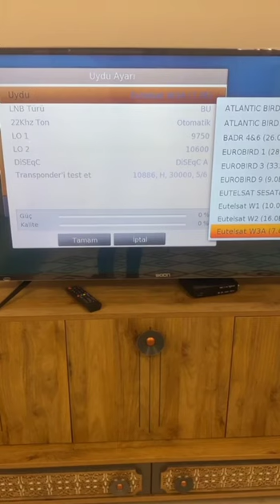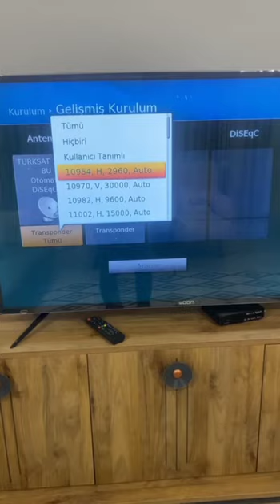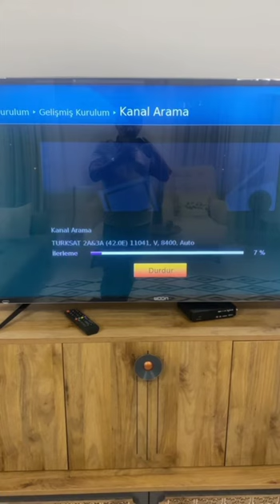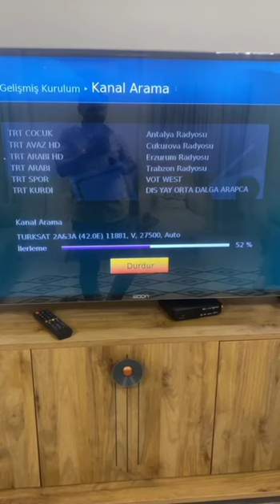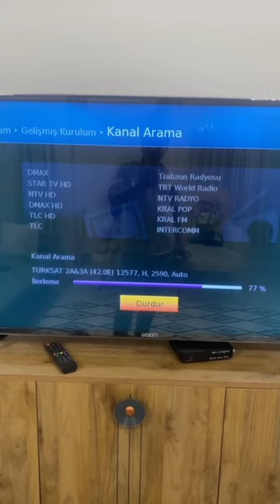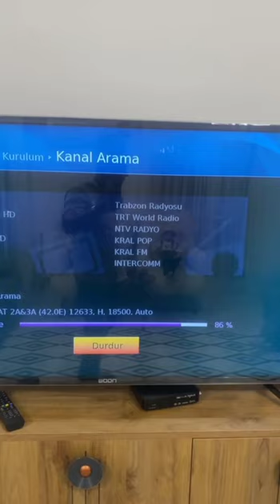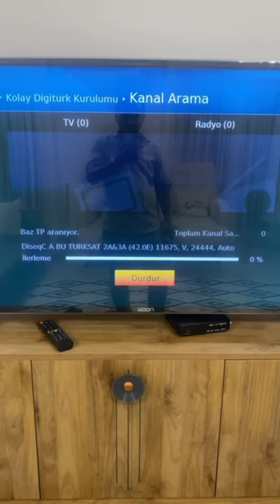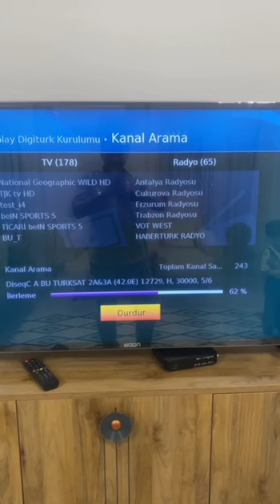Digitürk Gelişmiş Arama Türksat Kanallarını Yükleme Manuel Kanal Yükleme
Digitürk uydu alcınıza Türksat kanallarını yüklemenize yardımcı olur. Kolay kurulum sırasında kanal bulamıyor ve sorun yaşıyorsanız bu sorunun da çözümü bu videoda.